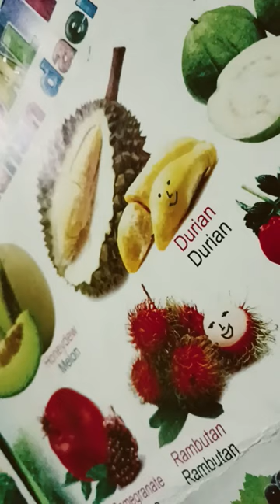Tendangan Pinalti ter ANEH Pakai Ilmu Ghaib 😨💀